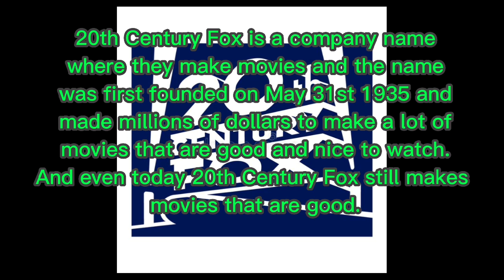What is 20th Century Fox? - Hear and Read Full Text (RobinBeAre)